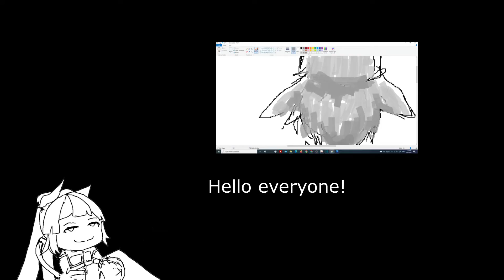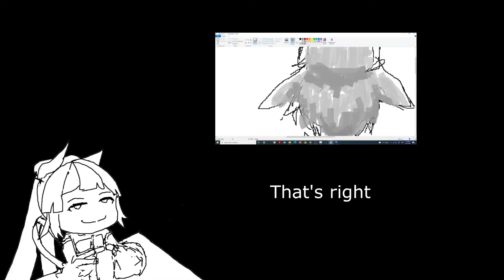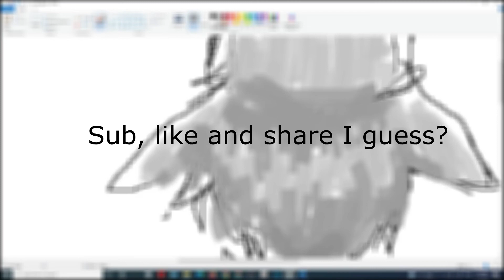A month of SuKokoMon | SuKokoMon Investment | Day 31 - 32 / 100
32 days has passed, 68 days to go
a month of sukokomon huh?

songs:
sakamotos slow days
food wars - the secret ingredient called victory